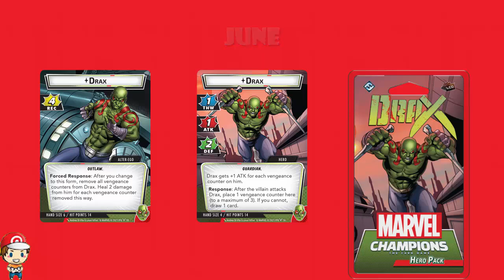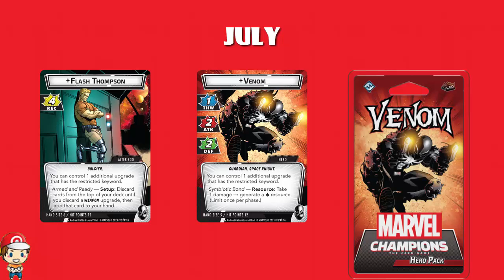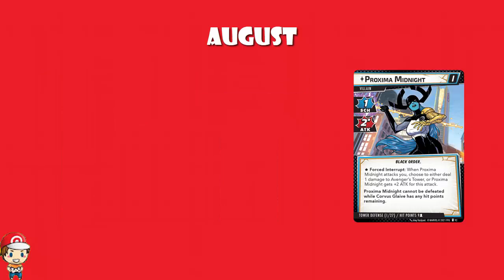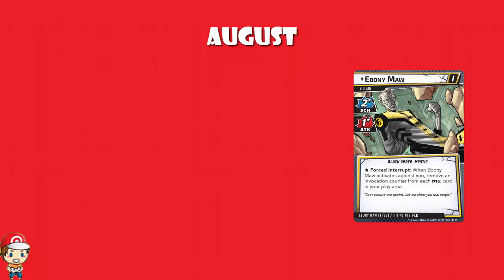Marvel Champions Release Schedule! (Everything Confirmed so Far! - June 2021)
We have an updated look at the release schedule for Marvel Champions. Sweet! Come see!